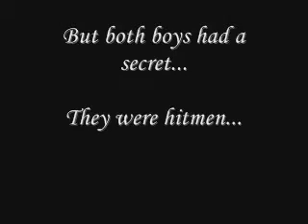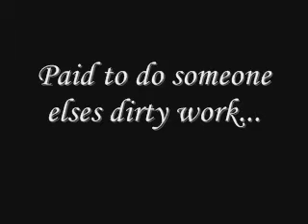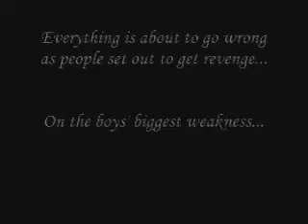The Road To Revenge - OTH Trailer.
entered in
One TREE HILL - Movie Trailer CONTEST

a trailer. i'm not quite sure if it makes sense.

basically nathan and lucas work for dante. but then he askes them to lose the state championship and they don't. so he tries to kill haley and succeeds. the boys go out to get revenge on dante.

i would have done a cast bit at the end but it was too long! sorry.